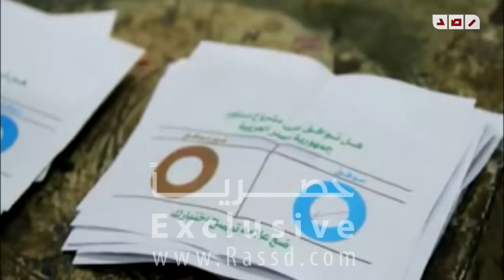فرز المنوفية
رصد | فرز المنوفية